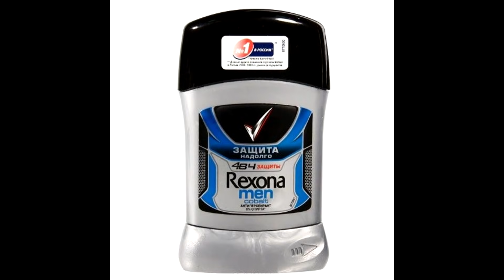Самая быстрая Реклама - Rexona